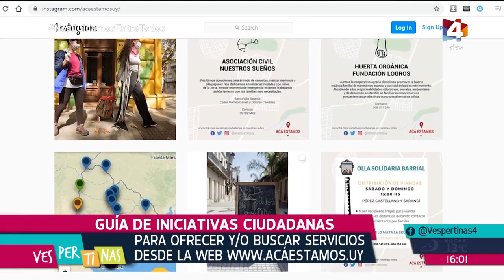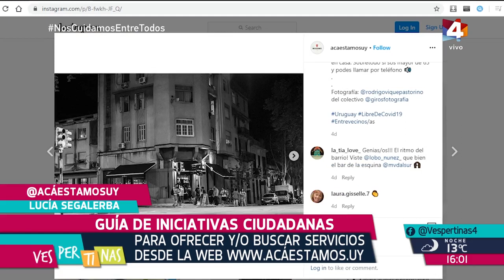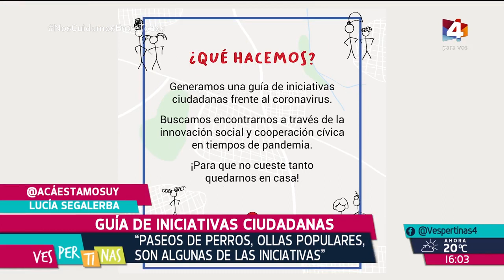Vespertinas - Acá estamos UY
Siguen surgiendo los proyectos colaborativos a demanda de la pandemia provocada por el COVID - 19, en este caso vamos a hablar de ACÁ ESTAMOS (@acaestamosuy), un colectivo de organizaciones que pretende acercar a todas las personas una guía de iniciativas ciudadanas. "Paseos de perros y ollas populares, son algunas de las iniciativas" contaba Lucia.